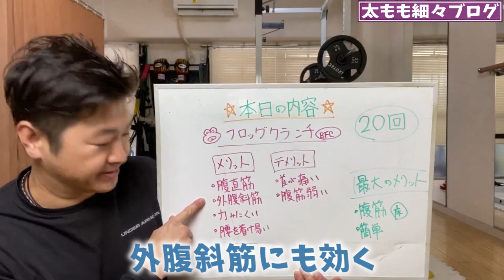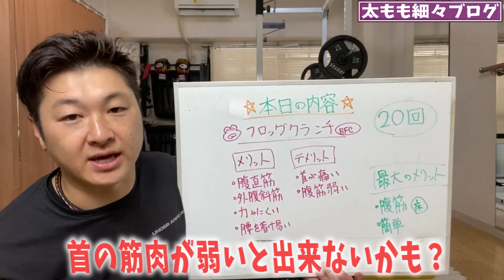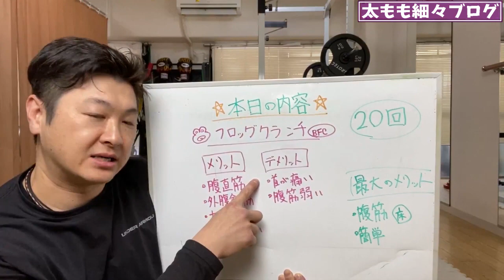ENG/한 ) 【20回】簡単に腹筋に効かすならクランチよりもフラッグクランチ|タートルフィットネス